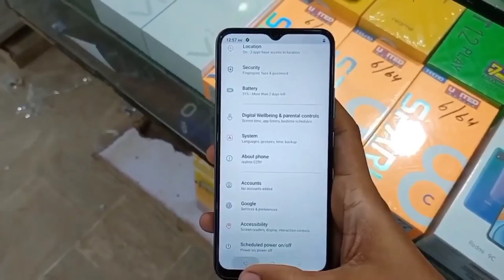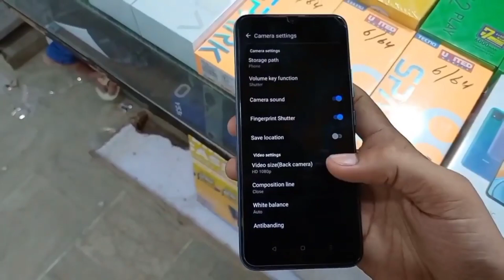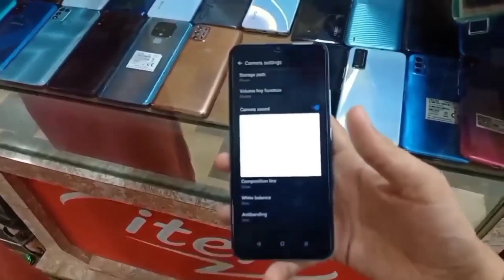Realme used mobile under 25000 | best gaming phones for PUBG | realme used mobile in budget range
In this video i will tell you the used prices of realme c21y & c25y in Pakistani market and also show both devices camera features and complete specs and warranty and market availability